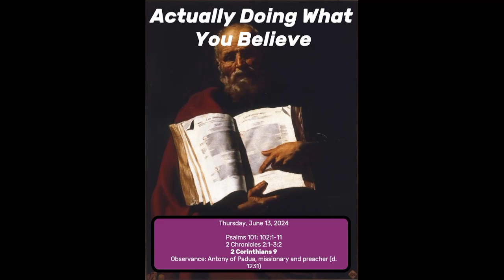Actually Doing What You Believe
2 Chronicles 2:1-3:2
2 Corinthians 9

Observance: Antony of Padua, missionary and preacher (d. 1231)